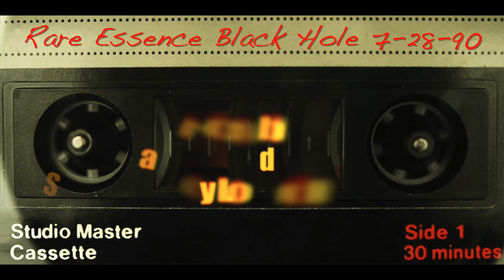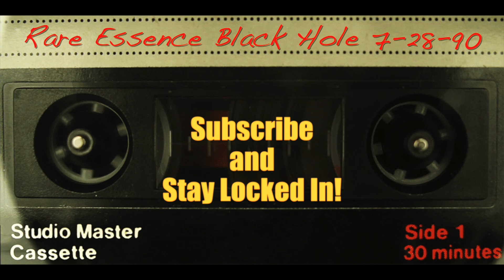Rare Essence Black Hole 7-28-90